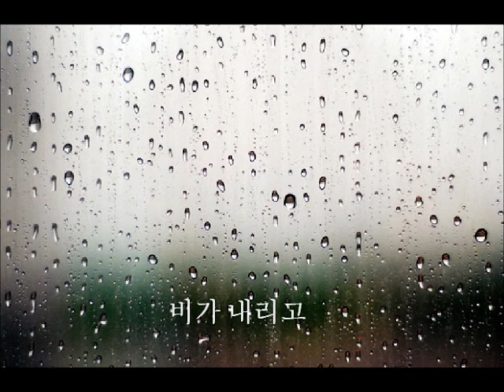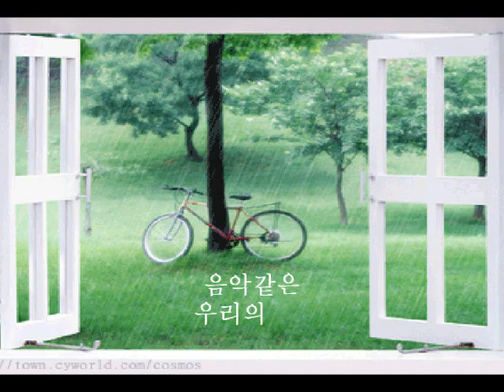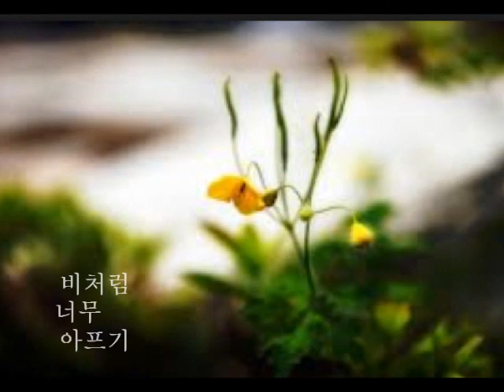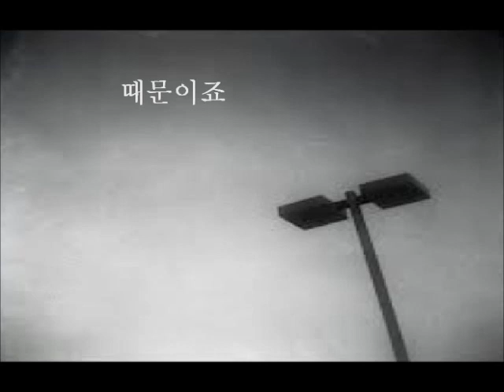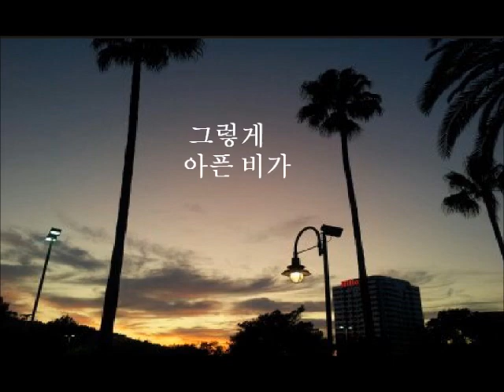💘비처럼 음악처럼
💖아티스트: 김현식
💖첫번째 앨범: 김현식 3집
💖발매일: 1986년
💖장르: Korean Rock/Alt